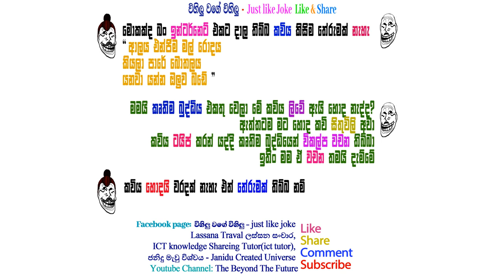විහිලු වගේ විහිලු - Just like Joke - එන්න ටිකක් හිනා වෙලා යන්න